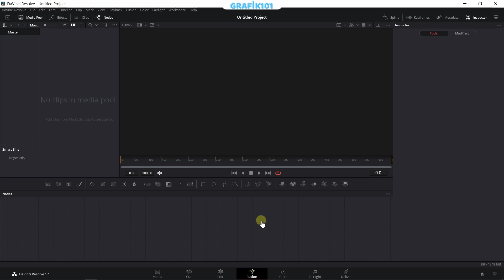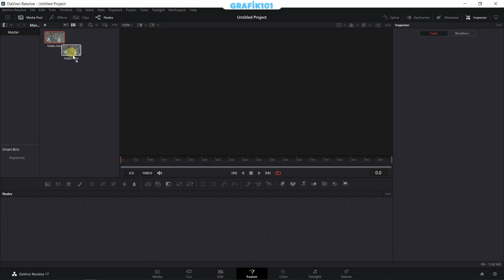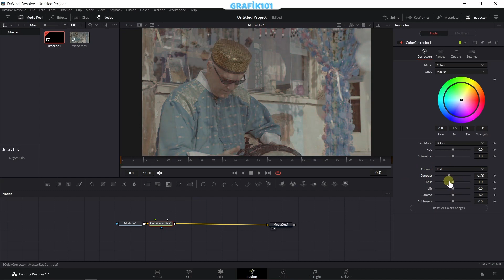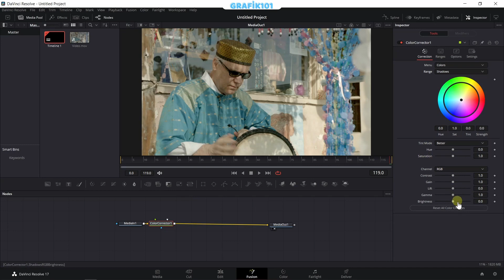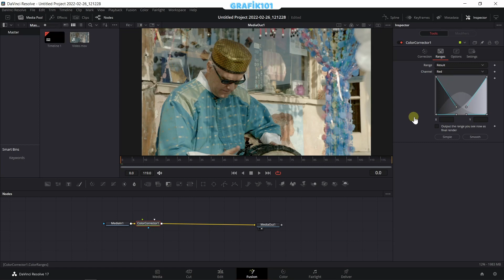Davinci Resolve Fusion - Node Temelleri (Color Corrector)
Merhaba arkadaşlar

Bu dersimizde DaVinci Resolve Fusion Color Corrector düğümünü temel düzeyde tanıyacağız.

DaVinci Resolve web sitesi:

(DaVinci Resolve en son ücretsiz sürümü sayfanın en üst veya en alt kısmından indirilebilir.)